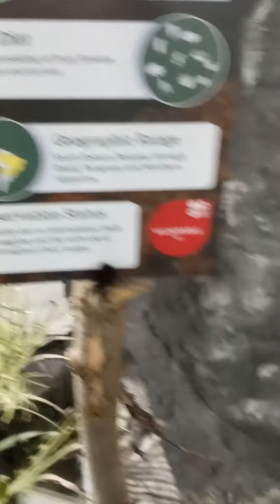June 28, 2023